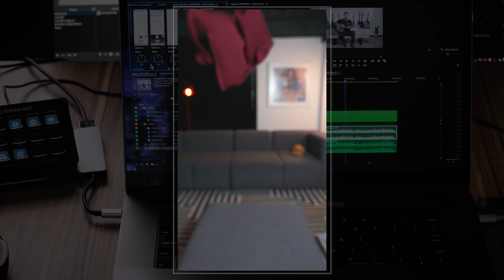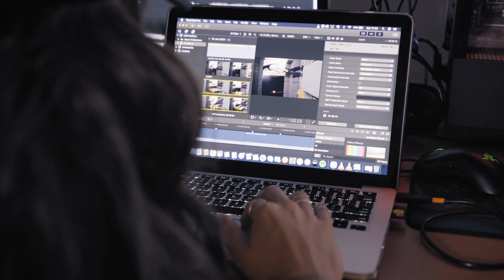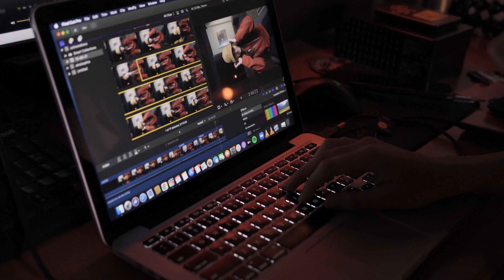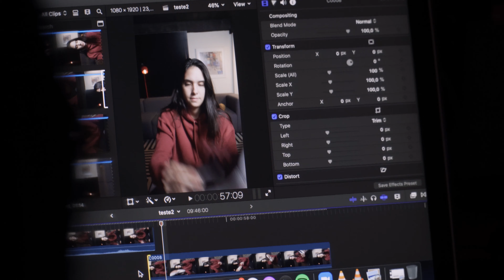Como Fazer Reels pra bombar o seu Instagram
E elas falam sobre todo o processo, escolha da música, como pensar nas cenas, cuidados pra se tomar durante a gravação, e qual é a dinâmica de produzir um video como esse.

Curtiu o vídeo? Não esquece de curtir e comentar, isso ajuda muito a gente.

Esse vídeo foi gravado com:
- Sony A7III
- Sony A6600
- Lente Sigma 18-35mm com Adaptador MC-11
- Lente Sony 18-105 f4
- Saramonic Blink 500 B2
- Luz de ataque - Forza 60b

2 Meses de Músicas Grátis para os seus Vídeos (Artlist)